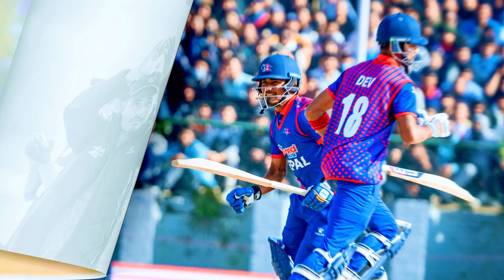Nepal Vs Netherlands -Sabse Kharab Match Aajtak Ka#nepalicricket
This Video is about Nepal Vs Netherlands Last ODI match CWC L2  Review.